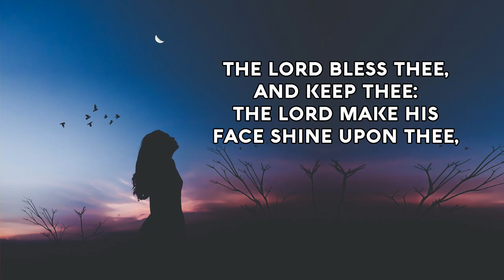Numbers 6 Song (Christian Scripture Praise Worship with Lyrics)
Who is like unto Thee? ... none is like unto Thee!
O LORD, among the gods? - O LORD, among the gods?
Glorious in holiness; fearful in praises; doing wonders;
Who is like unto Thee? ... There is none, LORD, like Thee!

based on:
The LORD bless thee, and keep thee: The LORD make his face shine upon thee, and be gracious unto thee: The LORD lift up his countenance upon thee, and give thee peace.